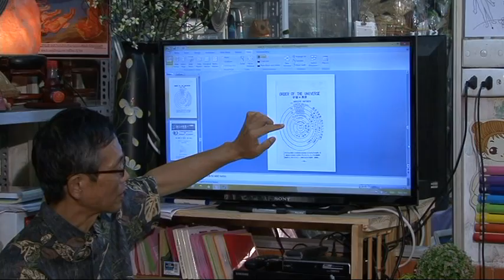Bài Giảng Ông AnDo ngày 26/10/2014 DVD 1 phần 3